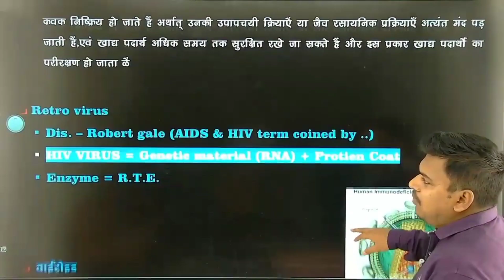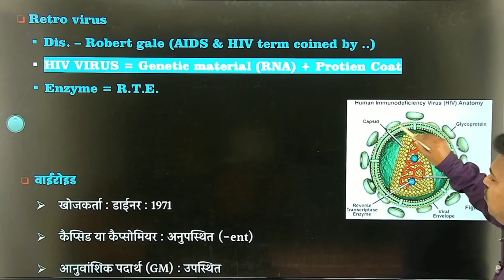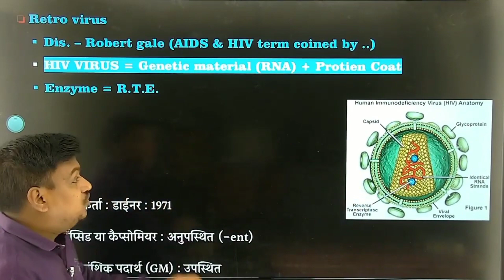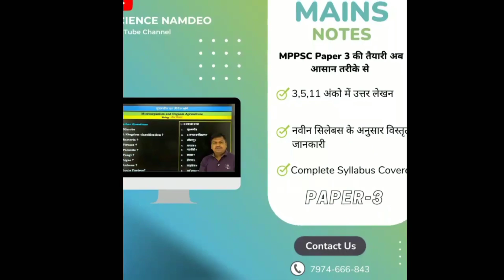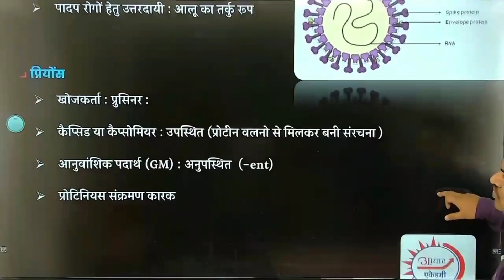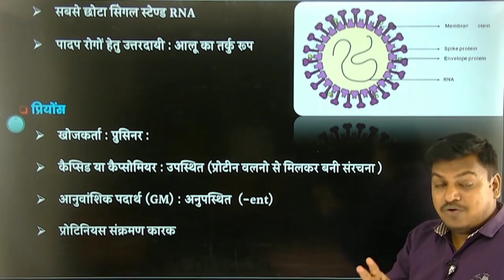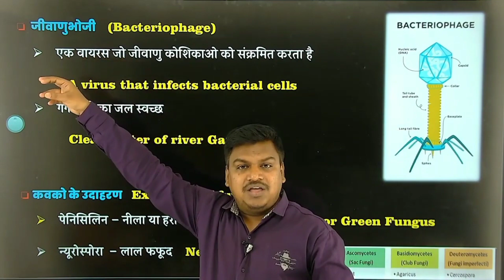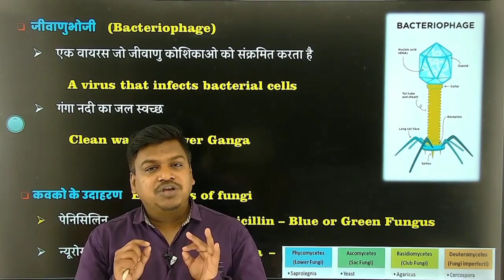Viroid and prions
Science namdeo youtube channel